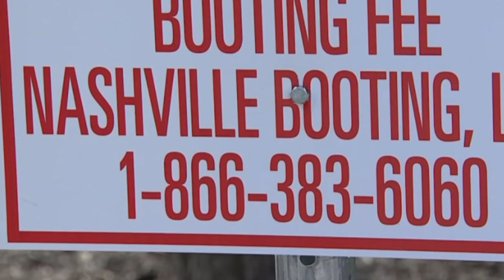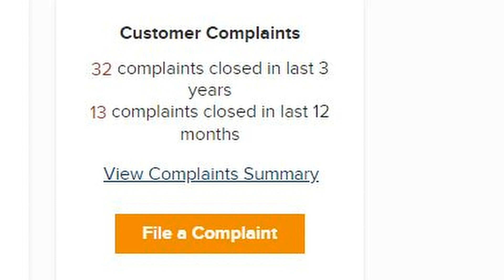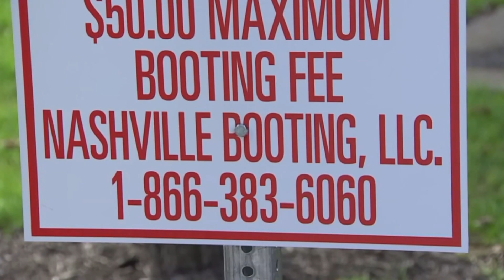Class Action Lawsuit Filed Against Booting Company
Caresse Jackman explains why one booting company is facing a class action lawsuit.